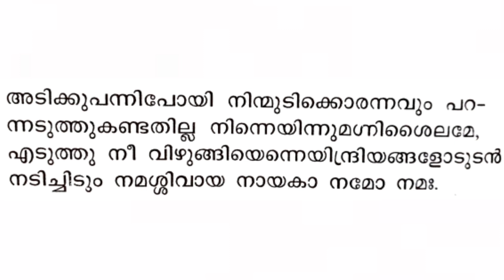Sadashiva Darshanam Guru Krithi | സദാശിവദർശനം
Sree Narayan Guru Krithikal